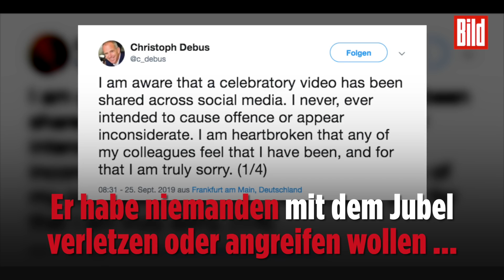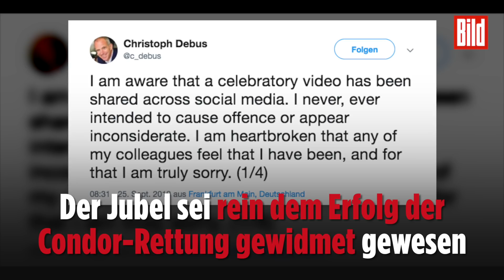Unfassbares Video der Thomas-Cook-Bosse: Zehntausende entlassen, sie jubeln!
Die Pleite des britischen Reise-Giganten Thomas Cook hat Zehntausenden Menschen ihren Job gekostet – jetzt sorgen drei Bosse der gesamten Airline-Gruppe mit einem Jubel-Video für Ärger!